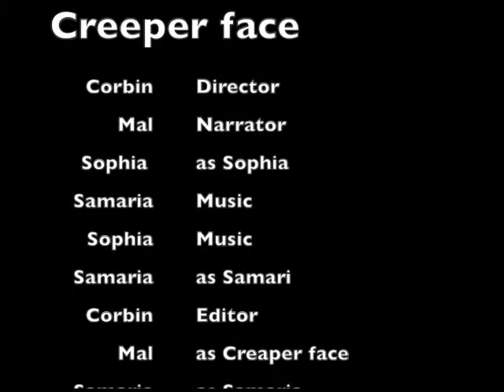Creeper face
Students in Y4-6 used Minecraft to animate new fairytales and fables.